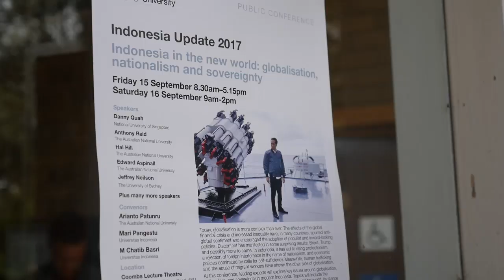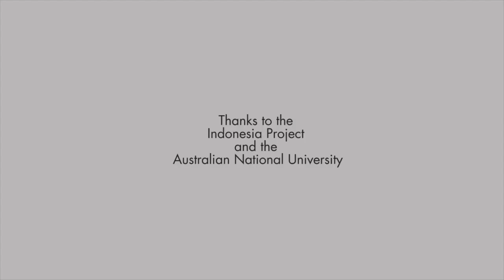Former Ministers Chatib Basri and Mari Pangestu on Indonesia's economic future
Former Indonesian Minister of Finance M. Chatib Basri and former Indonesian Minister of Tourism and Creative Economy Mari Pangestu talk about the future of Indonesia’s economy and bilateral trade at the Australian National University’s Indonesia Update 2017.